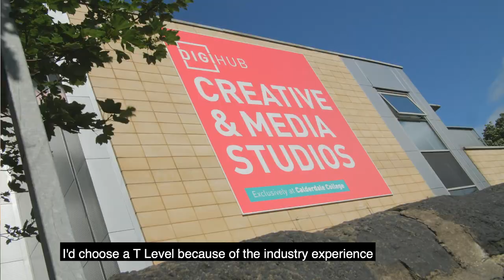Digital T levels at Calderdale College